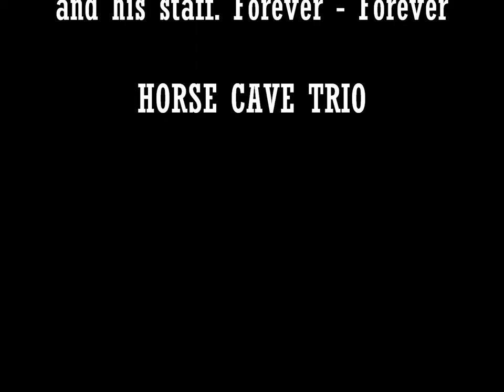HORSE CAVE TRIO on the Rock & Roll Lawyer Show 2017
The HCT Nation take over the Detroit Airwaves for the World Premier of their new CD Dust Off the Jukebox.